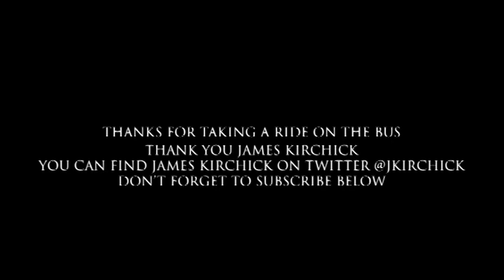James Kirchick - Foreign Policy, Democracy and the Challenges Europe Faces in the Next Few Decades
Episode #077 of On the Bus Podcast

James Kirchick @jkirchick -  is a visiting fellow on Foreign Policy, in the Center on the United States and Europe and Project on International Order and Strategy at the Brookings Institution.

He is a frequent news correspondent, columnist for Tablet magazine, and writer for an array of news sources such as The Washington Post, POLITICO and the Los Angeles Times.

In his latest book: “The End of Europe: Dictators, Demagogues and the Coming Dark Age”, James gives an in-depth analysis of the state of Europe and the crisis it faces.

James is also a leading global voice on gay politics and gay rights. He has taken a vocal stance against Russia’s anti-gay legislation. He has a enthralling view into politics and does not disappoint in this week’s episode.

So hop on in as we take you on a expedition through foreign policy, the EU, Europe, the current state of the U.S of A and the world.

►ishop through our Amazon Portal

Who is On the Bus Podcast
On the Bus is a traveling podcast that bought a bus, and hit the road to meet their guests and engage in the experience with them. Brandon and Daniel are early adopters and lovers of the human experience out to share powerful conversations with unique people that are highly successful.

We do all of this with our own effort, to support us go to the website and click donate, use our Amazon portal, or try one of the products we are affiliated with (and 100% use ourselves). We even accept cryptocurrency such as bitcoin and litecoin, because that’s what early adopters do.